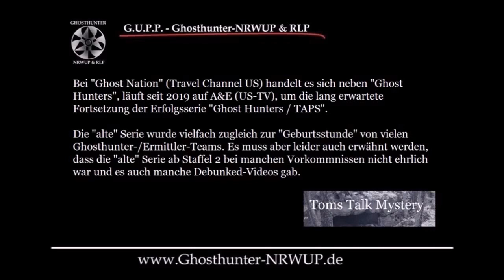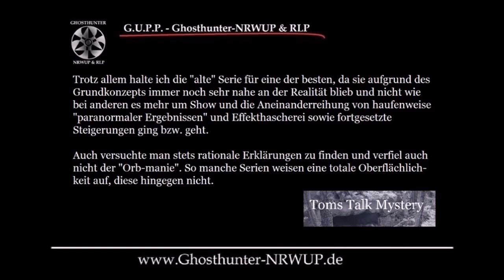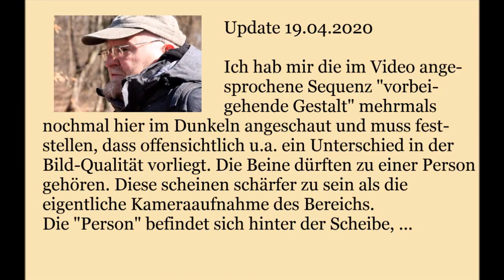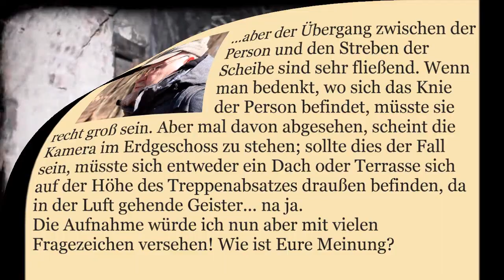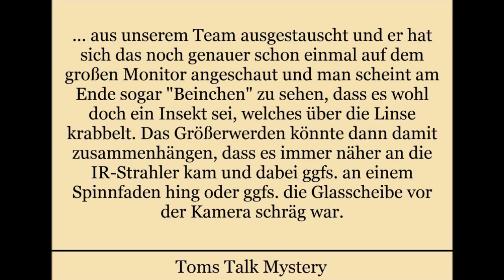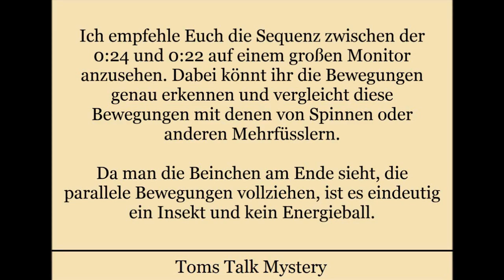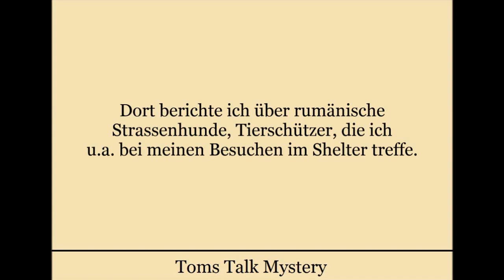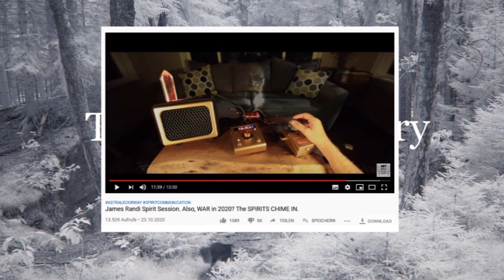Paranormales, Ghosthunting, Geister - TomsTalkMystery - Komplette Staffel 4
"TomsTalkMystery" - Komplette 4. Staffel
Autor: Tom Pedall Geisterjäger / Ghosthunter

01 - 00:00:20 Ghost Nation, ein Kurzfazit mit aktuellem Update
02 - 00:03:20 "Nick Groffs Investigates" - Orb Video vom 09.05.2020
03 - 00:06:17 Spukorte Griechenland
04 - 00:11:27 Pseudomediale und Gefahren für Hilfesuchende
05 - 00:21:35 Steve Huff's "Kontakt" zu James Randi
06 - 00:31:33 Hyperästhesie - Wahrnehmungsstörungen bei der Geisterjagd?

Es gibt zahlreiche Orte in Deutschland und angrenzenden Ländern, denen man eine Spukaktivität zuspricht und hiervon auch Besucher in Foren und sozialen Medien berichten – sofern sie sich trauen. (Ihr kennt noch weitere Locations? Dann bitte Infos per PM an uns!)

Nicht selten haben diese Menschen aber Angst sich zu öffnen und ihre Erlebnisse auch anderen mitzuteilen, weil sie zudem Angst davor haben als psychisch krank abgestempelt und verspottet sowie ausgegrenzt zu werden.

Auf der ganzen Welt gibt es kompetente Menschen, die sich dieser Vorfälle annehmen und dem Spuk auf den Locations nachgehen, um Antworten zu finden (in jegliche Richtung). Zugleich schenkt man denen, die dort oftmals gruselige Erlebnisse hatten, die sie seit dem begleiten, Vertrauen und Gehör. Durch die Aufklärung solcher Spukaktivitäten hilft man auch den Menschen, die sie selber erlebt haben.

Manche Locations besitzen eine sehr düstere Geschichte und mit aller Entschlossenheit, sehr guter sinnvoller Ausrüstung und langjähriger Erfahrungen agieren wir dort sowie in Privathaushalten. Mit Kompetenz und Wissen sowie sehr viel Erfahrung untersuchen wir diese frequentierten Orte, wo andere Menschen sich fürchten und tauchen in das Paranormale ein und gehen diesem auf den Grund. Nicht selten lassen sich viele rationale Gründe finden bzw. entpuppen sich Massenmord-Hotels als fiktive Geschichten, aber manchmal. wirklich manchmal findet man interessantes. (s. zB Hürtgenwald)

Unser Team arbeitet mit viel Zeitaufwand und sehr intensiv vor, während und nach den Untersuchungen/Ermittlungen, um Licht in das Dunkel zu bringen. Mit echter Arbeit, echten Emotionen sowie sinnvollen Geräten (Kameras und Diktiergeräten) und sehr viel Bodenständigkeit nebst Sachverstand führen wir die Untersuchungen durch und da wir nicht wissen, was uns hier und dort möglicherweise wirklich erwartet, ist jede neue paranormale Untersuchung auch eine neue Herausforderung, die uns manchmal einiges abverlangt.

Unser Team arbeitet sehr ähnlich wie "Ghost Hunters" (TAPS) - das Team von Jason Hawes in ihren Anfängen bzw. "Ghosthunters International" von Barry Fitzgerald und Robb Demarest; auch sie waren eher rational und klar denkend. Viele Serien (im TV und YT) die danach kamen, und zu unserem Bedauern leider auch später TAPS, waren mehr auf Show ausgelegt und förderten haufenweise "paranormale Beweise" ans Tageslicht.

Die Messlatte für unsere Ergebnisse ist hoch und wir präsentieren nur die Ergebnisse, von denen wir selber überzeugt sind und die keine Fehldeutung zulassen (zB Schatten eines Geistes ist aber in reality eine Motte oder das Knurren eines Dämons ist der Magen).

Uns geht es um Aufklärung in jegliche Richtung und unsere Veröffentlichungen sollen euch einen Einblick in unsere seröse Arbeitsweise geben. Unser Ziel ist nicht, eine Untersuchung durch Effekte oder Übertreibungen besonders späktakulär oder übertrieben darzustellen.

Trotzdem möchten wir euch unterhalten. Ihr könnt uns also gerne Feedback dazu geben.

Noch Fragen?

Euer Tom
Ghosthunter-NRWUP & RLP